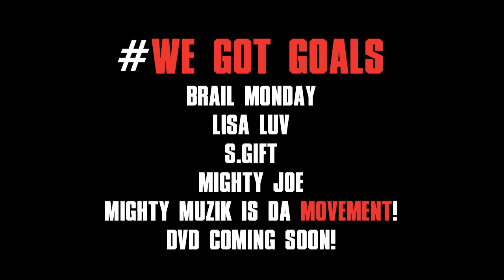Mystikal x Natee Song in works?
Breaking NEWS Mystikal speaks on possible joint song with upcoming NOLA talent Natee!